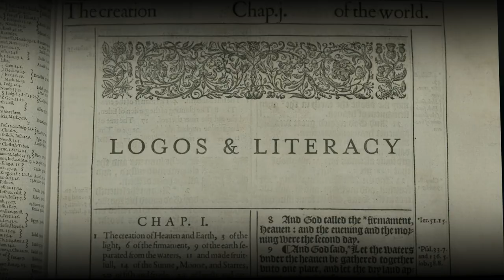Dutch Farmers: Canaries in the Globalist Coal Mine | Michael Yon & Eva Vlaardingerbroek | EP 340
Ep. 340

Peterson draws upon his extensive research and relatable real-life experiences to illustrate how to develop attainable goals for intimate relationships, meaningful friendships, and your career. Transform the chaotic potential of the future into actuality — with a vision.

Dr. Jordan B. Peterson, Michael Yon, and Eva Vlaardingerbroek discuss recent events encircling the Dutch farmers protest, how their anti-globalist movement mirrors the Canadian Freedom Convoy, and how their message has resonated across the world despite best efforts to silence their voices.

At age 19, Michael Yon completed Green Beret training. His Green Beret experience taught him the art of observing and surviving in the most dangerous environments on earth. Combining his skills as a writer and a photographer, and with the encouragement of fellow veterans, Michael began his correspondent career by traveling to Iraq in December of 2004. That was the first step in his nearly 20-year journey—traveling the globe to report on world events firsthand. He has traveled to more than 80 countries including China, India, Bhutan, and Vietnam studying issues from cannibalism, information warfare, insurgency, protests, migration wars, and more.  His most recent journey has taken him from Asia to Europe, America, and Central and South America to study the conditions for global famine.

Eva Vlaardingerbroek is a Dutch political and cultural commentator and legal philosopher. She has been featured on Fox News, GB News, Tim Pool, 'Achtung, Reichelt' and many other media outlets across the world. She received her masters with honors from Leiden University in 2019 and after getting involved in Dutch politics, she's now made it her mission to be a conservative voice for freedom and justice in the Western world. Her motto in life and eponymously titled substack is 'Resit Much, Obey Little'

- Links -

- Chapters -

(0:00) Coming up
(2:10) Intro
(3:43) Straight to the farmers
(4:50) Information warfare
(5:39) Why Eva protests
(7:19) Leading via tractor
(8:36) What’s going on in Holland?
(10:39) When farmers protest
(12:01) Nitrogen crisis?
(13:20) Peak Polluters and other terms of attrition
(15:38) EU mandated, Holland enforced
(17:26) Why Holland seeks to destroy farmers
(18:30) Support base versus apathy
(19:20) Nitrogen is the wrong motive
(20:03) Stalin’s famine, replacement strategy
(21:30) The Darien Gap
(22:26) Flood of migrants, forced lodging
(24:46) What happens to the supply chain?
(28:00) The Dutch Spirit
(32:32) WEF, Trudeau, a just transition
(35:50) Don’t say Holland
(37:30) Sending Germans to police the Dutch
(38:55) The distance of communication
(42:46) The intent of the Globalists
(48:01) The failed Google smart port
(49:11) Dystopian tech, CCTV and skynet
(53:02) Smart city, smarter control
(55:20) Digital currency, no going back
(1:00:00) ARC and a better narrative
(1:02:50) Individual truth despite global destiny
(1:04:38) Weaponized immigration
(1:05:36) Poverty and tribalism
(1:09:00) The Birthgap
(1:11:10) Tri-state city
(1:15:11) Fertilizer shortages
(1:19:04) Farmers can only sell their land to the GOV
(1:22:10) Effect and backlash on Dutch society
(1:26:16) Freedom is taken, not granted
(1:27:55) What will the farmers do?
(1:30:23) What can we do to help?